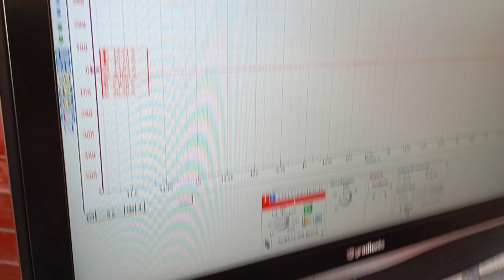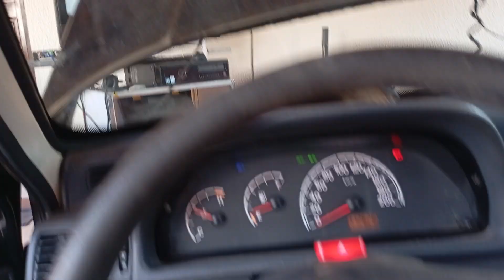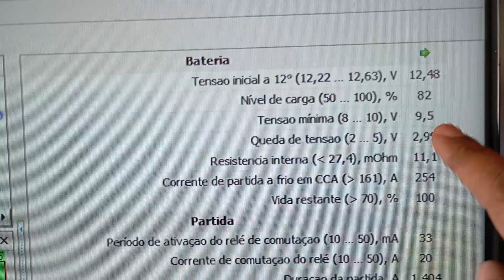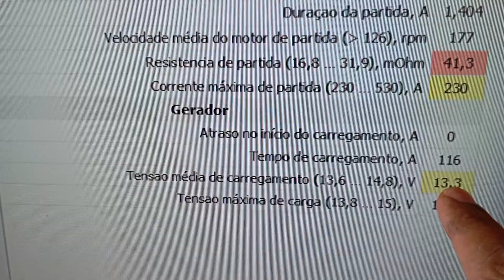UNO FIRE - COMO TESTAR BATERIA MOTOR DE PARTIDA E ALTERNADOR AO MESMO TEMPO